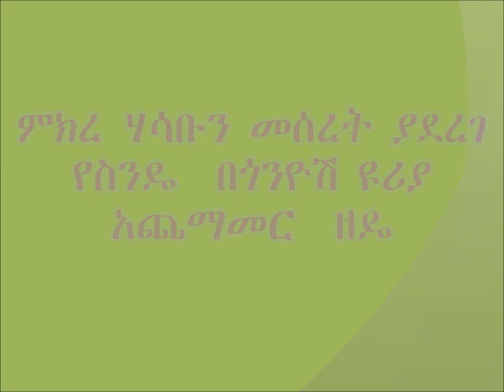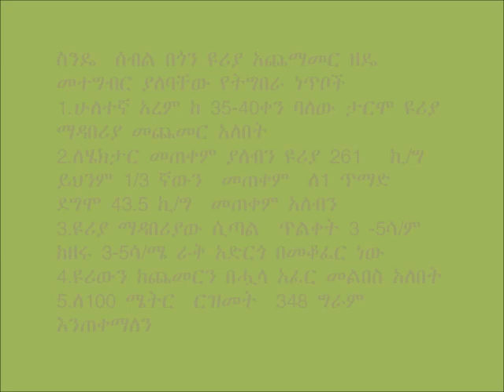Enarji Enawuga_Side Dressing of Wheat (Control)